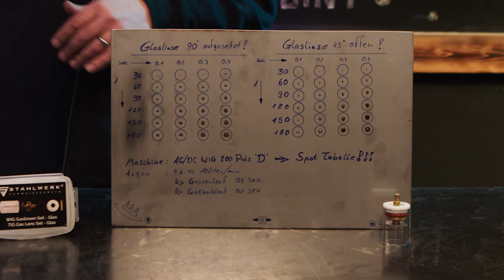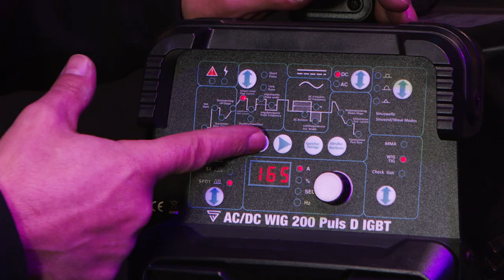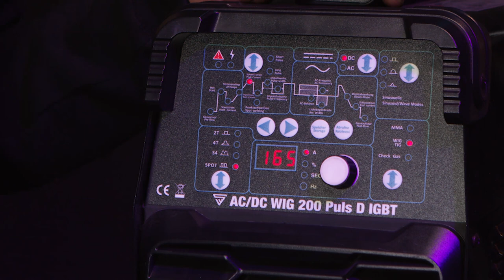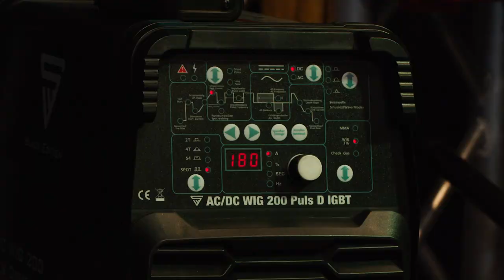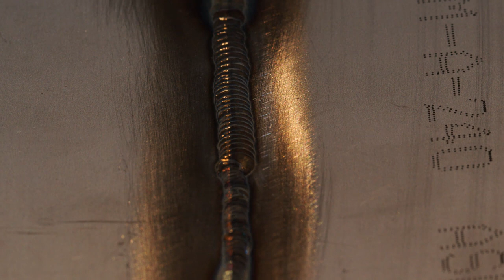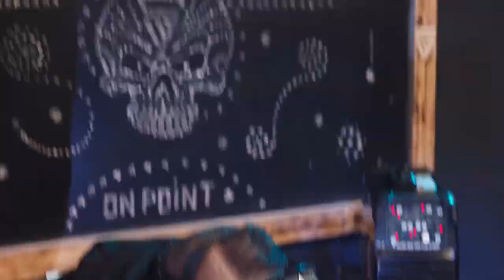STAHLWERK - spot welding - Punkt Schweißen - AC/DC WIG 200 Puls D - Beginner Anfänger Tipps &Tricks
Freunde der schweißtechnischen Unterhaltung.
Willkommen in der Spot Weld Welt! Rico zeigt euch die AC/DC WIG 200 Puls D Spotfunktion. Wir wünschen gute Unterhaltung!

Mainstr. 4
53332 Bornheim
Deutschland